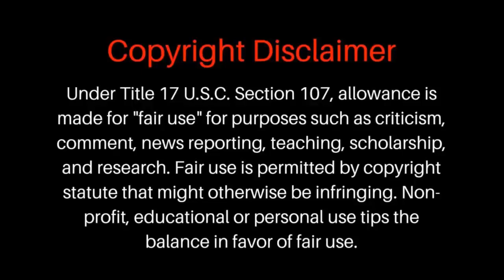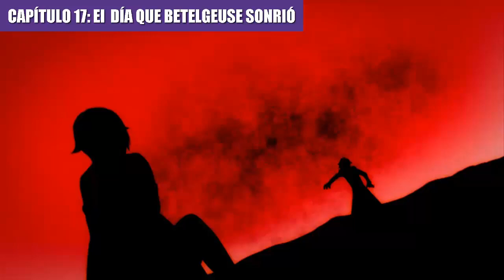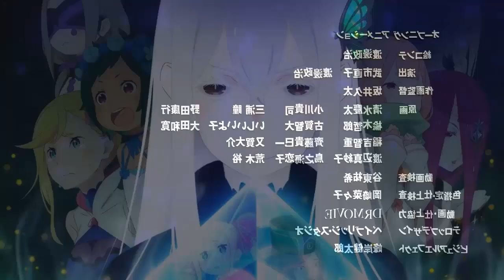Re:Zero 2/Preguntas y Misterios sin Resolver/Re:Zero Temporada 2 Misterios y Preguntas